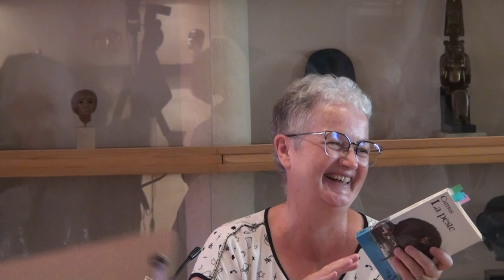Conférence philosophique - Camus - La peste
Un des plus célèbres romans d’Albert Camus qui décrit les ressorts de l’âme humaine de manière magistrale. Face à l’épidémie qui ravage la ville d’Oran, comment le médecin, le journaliste, le prêtre vont-ils réagir ?

Les créations littéraires stimulent puissamment l'imagination, et lui permettent de s'exercer plus librement. Certaines œuvres littéraires sont riches d’enseignements philosophiques, à tel point qu’elles défient le temps, autant si ce n’est plus que certaines œuvres de nos chers philosophes.

Les Jeudis Philo ont pour vocation d’apporter des connaissances essentielles et accessibles sur les philosophes d’hier et d’aujourd’hui, d’ici et d’ailleurs, pour nourrir la réflexion sur le monde qui nous entoure.

Nous vous proposons l’étude de grandes œuvres de philosophes modernes ou contemporains qui ont marqué l’histoire de la philosophie occidentale, références devenues incontournables pour comprendre l’évolution des interrogations philosophiques de l’antiquité à nos jours. Pour chaque œuvre, nous étudierons les questionnements clé de son auteur et de son époque.

« Celui qui dit que le temps de philosopher n’est pas encore venu ou qu’il est passé est semblable à celui qui dit que le temps du bonheur n’est pas encore venu ou qu’il n’est plus. »
Epicure, IIIe siècle avant J.-C.

S’offrir une pause philosophique dans le tourbillon quotidien, c’est s’offrir un superbe voyage. Le bonheur de philosopher est comme celui que l’on ressent face à un paysage grandiose. Tout d’un coup, notre regard change face à l’immensité et à la beauté. Les Jeudis Philo ont pour vocation d’apporter des connaissances essentielles et accessibles sur les philosophes d’hier et d’aujourd’hui, d’ici et d’ailleurs, pour nourrir la réflexion sur le monde qui nous entoure.
En effet, les philosophes ne sont pas là pour penser à notre place. Ils sont là pour nous aider à penser par nous-mêmes, d’une pensée plus lucide, plus argumentée, plus libre. Ils nous aident à comprendre le monde dans lequel nous vivons et nous donnent des repères irremplaçables.